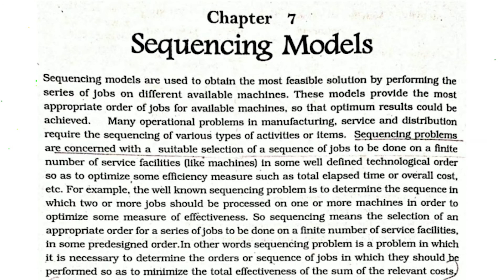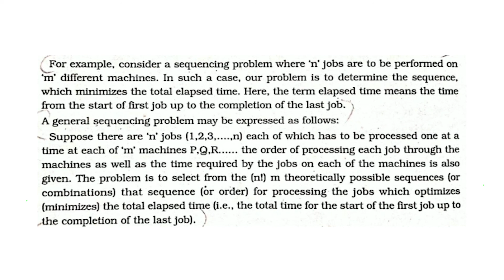Sequencing Models Introduction, Meaning with Simple Explanation Operations Research